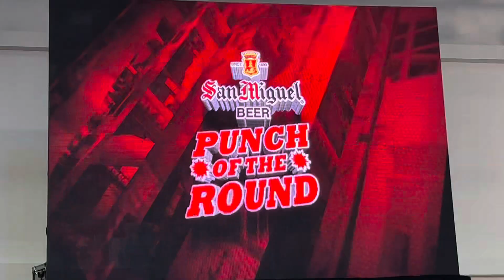Bata ni casimero Xerox copy ang galaw Eman alajid vs joberth Dacullo Payatot pero ang bangis